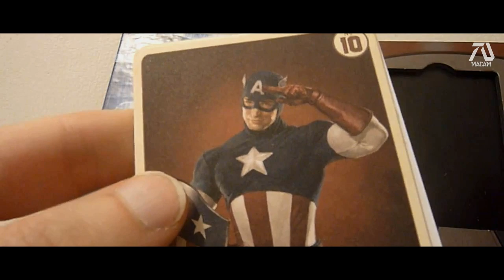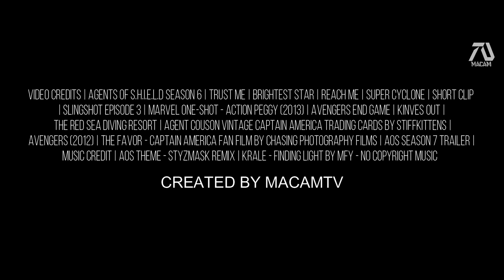Marvel AGENTS OF S.H.I.E.L.D Season 8 [HD] Trailer - Chris Evans, Clark Gregg | Fan Made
Fan Made Trailer for Season 7 showing S.H.I.E.L.D use a new technology to travel in time, the year 1947. In result they meet Agent Carter and Steve Rogers. Captain America teams up with S.H.I.E.L.D to protect the world from Hydra.

I honestly think Agents of S.H.I.E.L.D. is a great show. Sadly they are ending the season next year. This is my concept which is half confirmed. Yes it will take place in 1940's since they will be traveling back in time. Agent Carter will be there! I added my own vision what if they returned in the past to team up with Captain America (Post End Game)?

Help make quake an Avenger and bring Agents Of Shield to MCU...SIGN THE PETITION

I originally planned to make an Agents of S.H.I.E.L.D spin off called agents of S.W.O.R.D. But since I had lack of knowledge with its nature in the comics and it wasn't popular I thought why not make a season 7 trailer for AOS.

My first ideas were to resurrect Tony Stark, through the Tahiti project Coulson had. But I personally don't think it's the best. Second idea was simply to reunite Coulson with the Avengers. But since most of the OG avengers are gone it won't make much impact.

The official plot of the season would be time travel. And since Peggy Carter will be in it, why not bring Captain America along the ride since he was last seen with her in end game.

So what you will see in the trailer are all fresh, except for Mac and some other characters. I also made Agent Carter,Fitz, Coulson and Captain America have their momments.

preciate it a lot. The more popular the video is, the better chance it can get seen and maybe come true!
Special Thanks to:
►Footage Used:
 Agents of S.H.I.E.L.D Season 6 | Trust Me | Brightest Star | Reach Me | Super Cyclone | Short Clip
| Slingshot Episode 3 | Marvel One-Shot - Action Peggy (2013) | Avengers End Game | Kinves Out |
The Red Sea Diving Resort | Agent Couson Vintage Captain America Trading Cards by Stiffkittens |
Avengers (2012) | The Favor - Captain America Fan Film by Chasing Photography Films | AOS Season 7 Trailer |